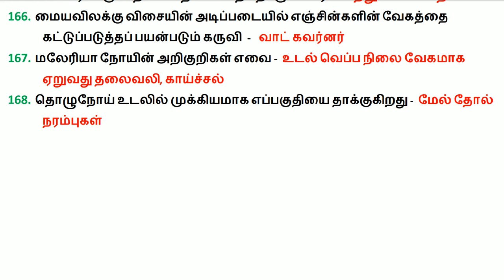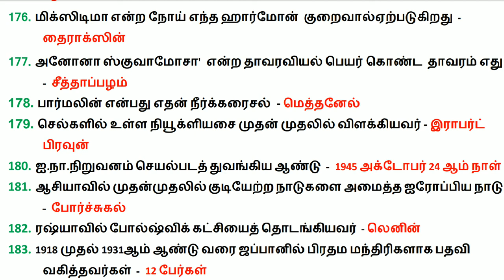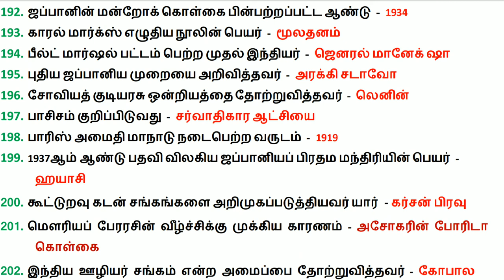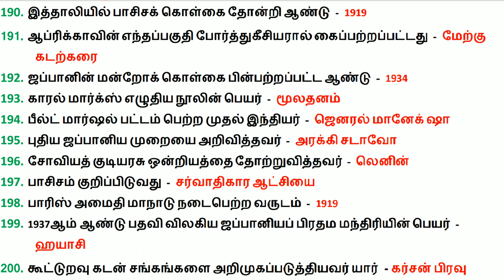G. K 100